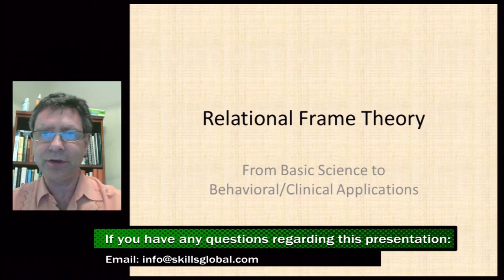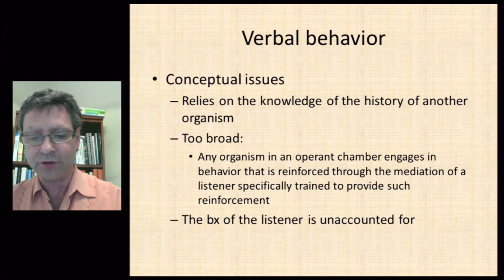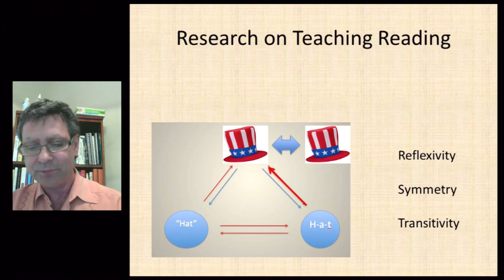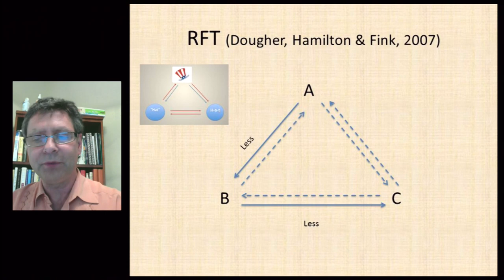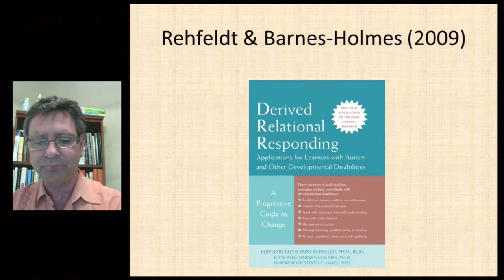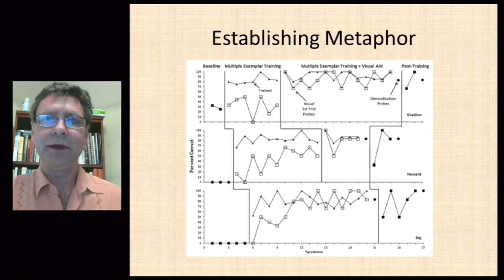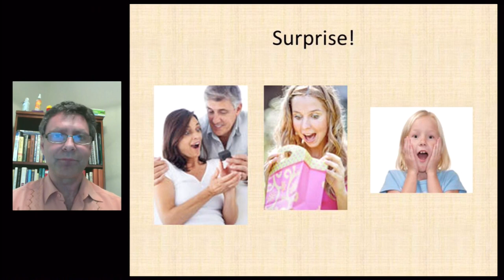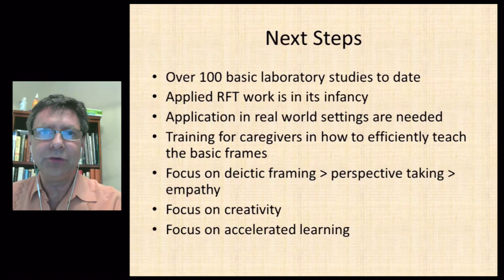Relational Frame Theory: From Basic Science to Behavioral/Clinical Applications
In this presentation, Thomas G. Szabo, MA, BCBA:
• Introduces basic RFT terminology
• Reviews applied RFT findings in the literature
• Suggests essential strategies for using RFT to promote
o Perspective-taking
o Relational responding
o Creativity